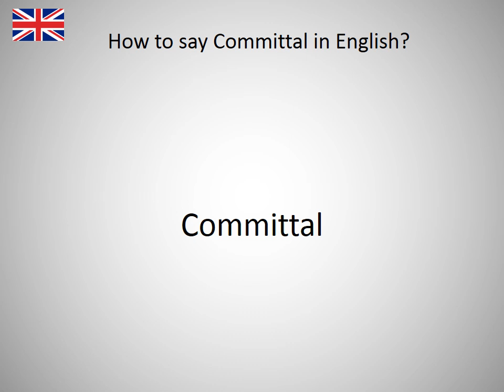How to say Committal in English?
How to say Committal in English? Learn the pronounciation Committal! How to Pronounce Committal. Expand your vocabulary, learn English words. Practice English online. Use this free pronunciation guide to practice words at a time. Learn English for free. Thank you for viewing, please like or subscribe! hoe om te sê, si të thuash, እንዴት እንደሚናገር, wie sagt man, comment dire, come dire, como dizer, как сказать, nasıl denir, cómo decir, 怎么说, πώς να το πω, hoe zeg je.